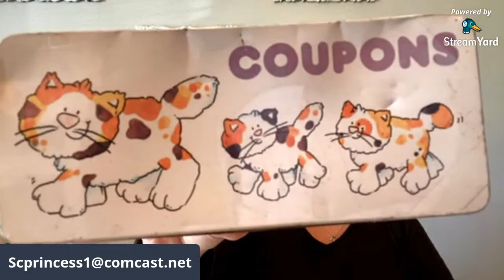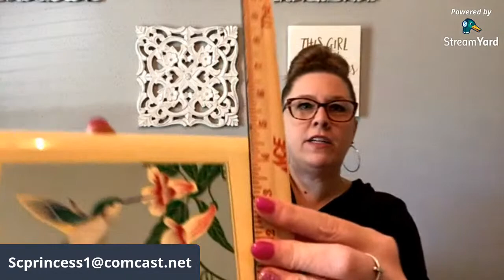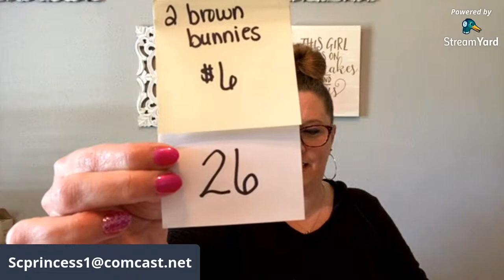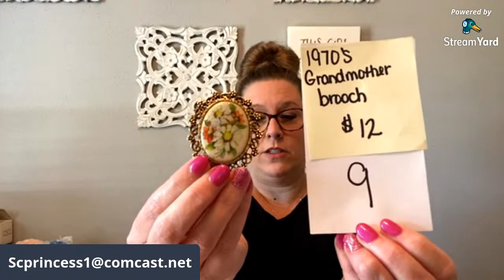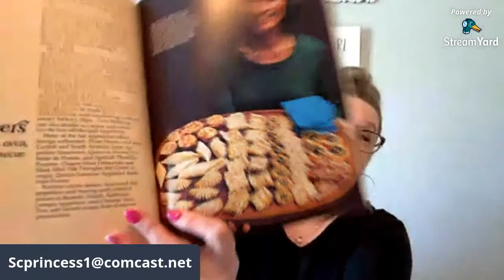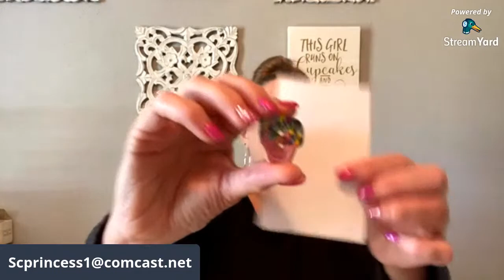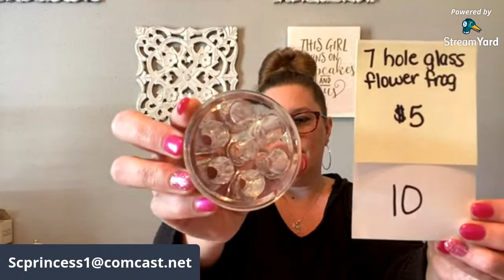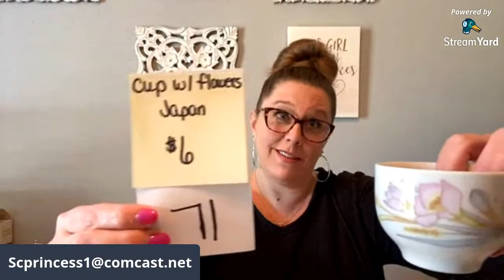APRIL LIVE SALE🐰🐣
This is a LIVE SALE!
I will be showing and describing different items for sale – vintage and modern.

Each item will have a price and a number. The price does not include shipping-BUYER PAYS SHIPPING. I am shipping out of Texas – near Houston.

If you would like to purchase an item:
Type the NUMBER of the item in the LIVE chat! *Please note, you do have to have a YouTube account to be able to access the chat.

The first person that I see on my end with the correct number will win the chance to purchase the item. Everyone’s Internet speed is different, so it will be the person that I see on my end.
I do have moderators in the chat to help me (they are in blue with a wrench).
You will always see yourself as first in your chat feed. Be sure that you are in a LIVE CHAT not top chat!
If you are seeing the numbers before I see them you are probably lagging – just refresh and it should be OK. If not, sometimes you do have to go all the way out and come back in.

1. first and last name
2. Mailing address including the ZIP Code
3. Your YouTube name
5. what you bought (if possible)
*You do not have to have a PayPal account you can check out as a guest

I will be sending out invoices starting Saturday and once they are paid, they will be mailed out starting on Monday.

Hit that notification🔔 so you know when I post a video or a live sale!

Y’all Stay Pretty & Be Sweet and Let’s have some fun!🥰